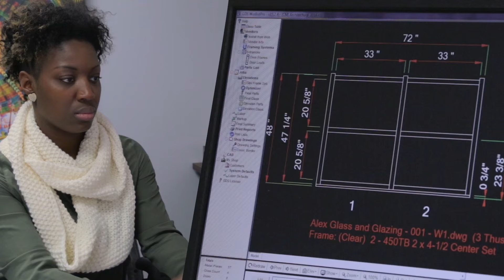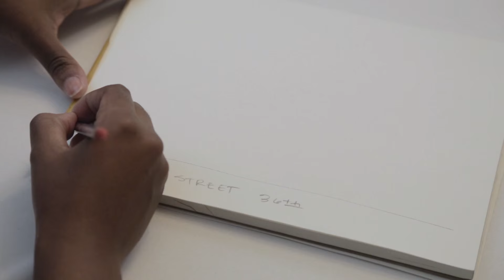Brennetta Harris - Arquitecta Estimador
Brennetta ha soñado en ser una arquitecta desde su niñez y hizo su propia heliografía para realizar su objetiva profesional.